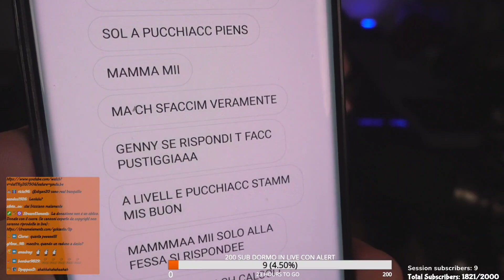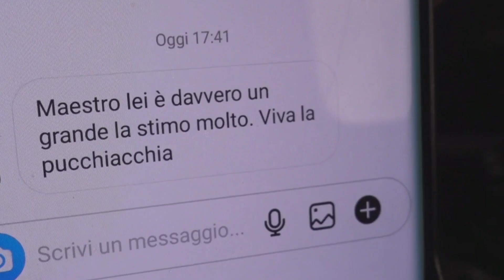Attenzione 😳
Segui Gskianto su Twitch!